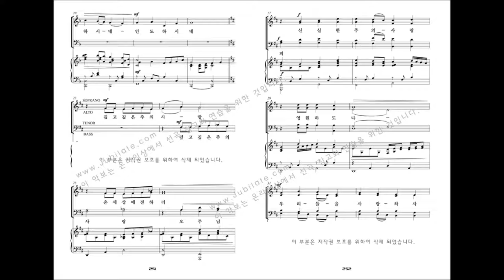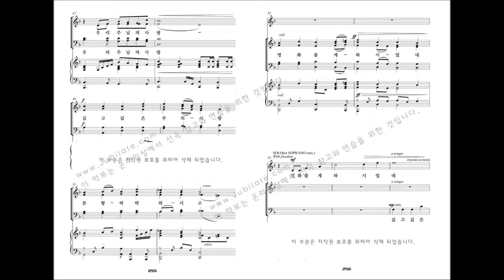[유빌라테 명품성가 29집] 27.Joseph m. Martin '깊고 깊은 주의 사랑'